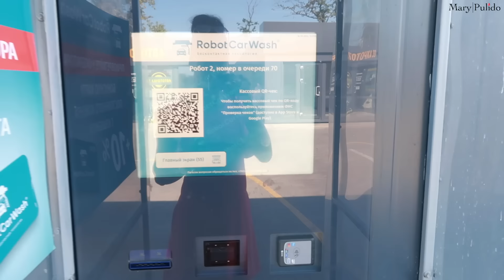SEGUIMOS ACABANDO EN EL PATIO🥵 JUNTOS👨‍👩‍👧‍👦 BARBERO💈 RECOGIDA DE FRUTAS🍏 | 14 Ago 2023